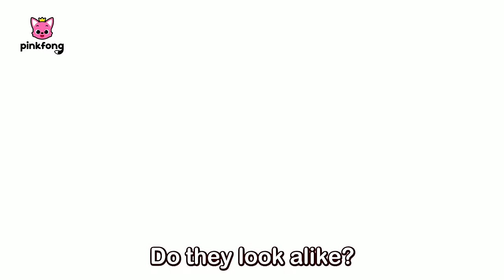Are You My Mom? | Dinosaur Cartoon | Dinosaur Musical | Pinkfong Little Dino School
A baby dinosaur is looking for mama dinosaur! Will the baby dinosaur be able to find mama dinosaur?
You're watching 'Are You My Mom?', an educational and interactive series prepared to you by Pinkfong!

🎤 Lyrics
Boom boom boom
Chicki chicki boom!
Boom boom boom
Dino world!

two-legged dino-lady!
(two-legged)
Are you my mom, my mom?
You have short arms just like me.
Mom!

Are You My Mom?

“Oh, it’s so dark in here!”
A baby dinosaur just hatched
from his egg.
“Why isn’t this coming off?
Mom!
Mom!
Where is my mom?”
With part of his shell on his head,
the little dinosaur went
into the forest to  find his mom.
“I’ve never seen my mom before,
but I suppose
her arms would be short like mine.
And, she’d walk on two legs, too.”
“Oh dear, I’m so sorry.”
“Oh, that’s all right.
By any chance,
do you also walk on two legs?”
“Well, sometimes
I walk on four legs.
But, most of the time,
I walk on two.”
“Oh, really?
I walk on my two legs just like this!
And, your front legs are short
like my arms.
“No. I’m an Iguanodon.
What kind of dinosaur are you?
Let’s take a look at your face.”
“Iguanodon knew immediately
what kind of dinosaur
the little one was.
“Even as a baby, he’s scary.
Go away!”
“Wait!
Please tell me what I am first.
Ouch!”
“So, I look scary.
Then, I guess
my mom must look scary too.
Maybe I should go up there
to find my mom.
The rocks are moving!”
“Hello, I’m Stegosaurus.
Would you mind
getting off my back?”
“Oh, I’m sorry.”
“Hold on to the plates on my back
and climb down carefully.”
“Thanks. You’re so nice!”
“I may look scary,
but I’m actually a nice dinosaur.”
“You look scary?
I’ve been told I look scary too.
Then, is it possible
that you are my mom?
And, will I get plates
like those on my back too
when I grow up?”
“No. My babies are born
with these plates.”
“I guess
I’ll have to keep looking for
my mom then.”
“I hope you find her!
This baby looks so familiar.
Where have I seen that face before?”
“Oh my!”
“Hey there, little one.”
“Wow! You’re really tall.”
“Yeah, my neck is long, too!”
“Then, can you see my mom?”
“Your mom?
Oh! You’re…!”
(save us!)
“It looks like
your mom is looking for you.
That’s why everybody is running.”
“Oh, really?
But, who is my mom?”
“Your mother is
the great and terrifying
Tyrannosaurus Rex!”
“Tyrannosaurus Rex?”
“Yes, that’s your mom.
There she is.”
“Mommy?”

Finally,
baby T-Rex found his mother.
Sharp teeth,
strong legs,
and short arms.
What do you think?
Do they look alike?

These dinosaurs actually lived during different times.

The King of dinosaurs, Tyrannosaurus Rex
Plant-eating dinosaur, Iguanodon
Plated dinosaur, Stegosaurus
Huge dinosaur, Diplodocus